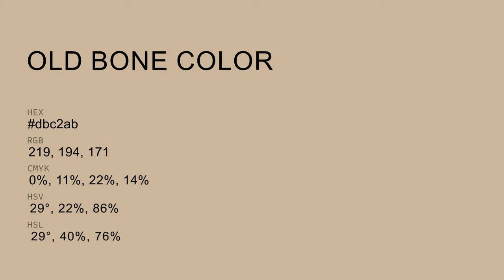Old Bone color dbc2ab hex color - Orange color - Cool color dbc2ab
What color is Old Bone ? dbc2ab hex color - Orange color - Cool color dbc2ab

Hex dbc2ab Color Code is also known as Old Bone color.

Hex dbc2ab Color code in RGB color code model is created after adding 85.88% red color, 76.08% green color and 67.06% blue color.
Hex dbc2ab Color code in CMYK color (process color) code model is generated after subtraction of 0% cyan, 11% magenta, 21% yellow and 14% black.